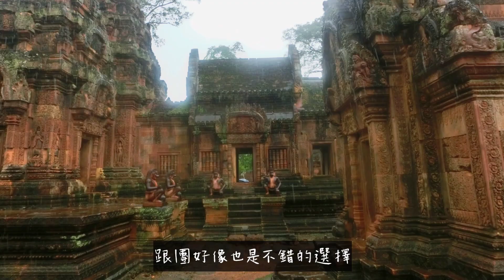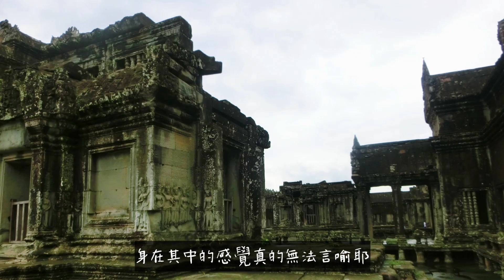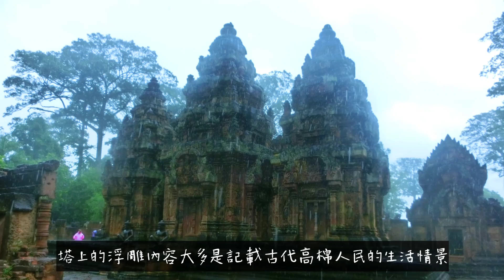吳哥窟☀人生必訪清單之一✨❚ 走跳世界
聽好多故事好滿足，古蹟控真的必須來！

到訪時間:
2017年5月24日~5月28日

如果喜歡我分享的內容請不吝嗇給個讚+分享給親朋好友阿ಇ